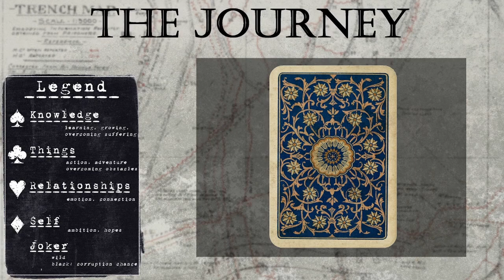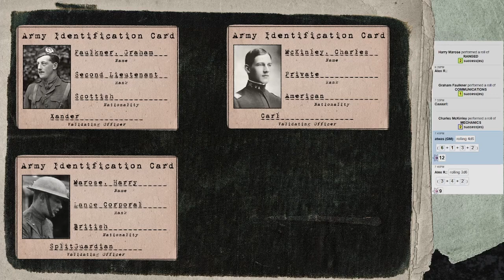Rolling with Remix - Never Going Home 1 - The Belly of the Beast 1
"On the first day of the Battle of the Somme, 1 July 1916, 30,000 people were killed.
If the Others were already looking at the world and pushing on the fabric of reality, this massive number of dead and even more enormous number who lay wounded on the battlefield was the final push tearing the Veil between worlds."

These are stories of soldiers who lived, who died, and who are Never Going Home.

This stream may contain themes of:
- Strong language
- Violence and acute injury
- Military combat and nationalism
and other scenes of both physical and psychological horror.

Game System:
Never Going Home from Wet Ink Games

Dedicated to all the people who never got to grow old, and who never got to go home.

Originally broadcasted on June 18, 2021.